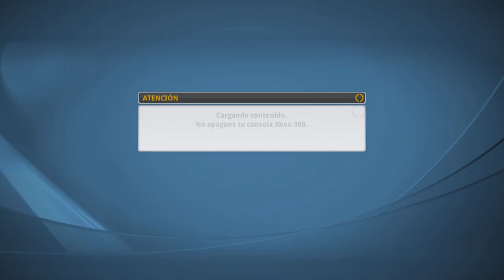ACEPTO EL RETO! 🎾 TOP SPIN 4 Solo golpes Precisos en EXTREMO!